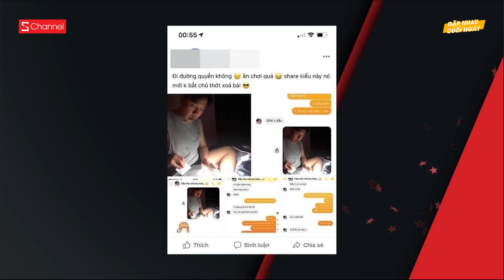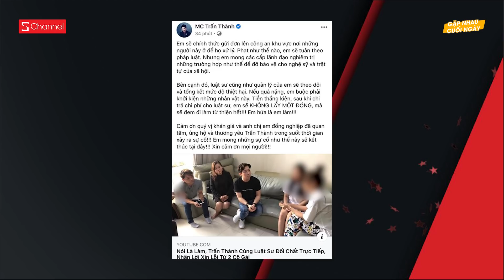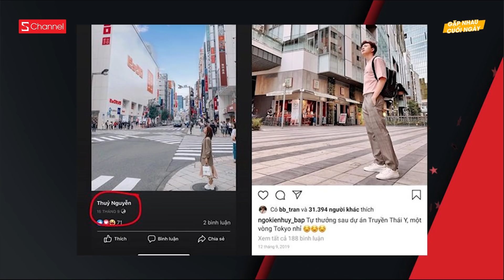Trấn Thành sẽ đưa vụ việc ra công an | Ngô Kiến Huy đang hẹn hò với Ribi Sachi ? - GNCN 2/6